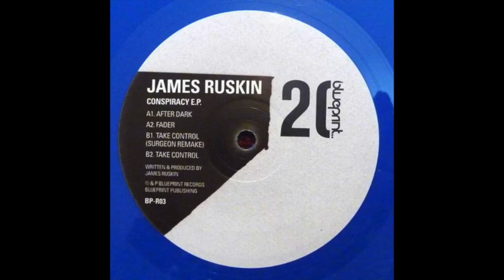James Ruskin - Take Control (2016)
James Ruskin ‎– Conspiracy E.P.
Label: Blueprint ‎– BP-R03
Format: Vinyl, 12", EP, Reissue, Remastered, Blue
Country: UK
Released: 02 Sep 2016
Genre: Electronic
Style: Techno